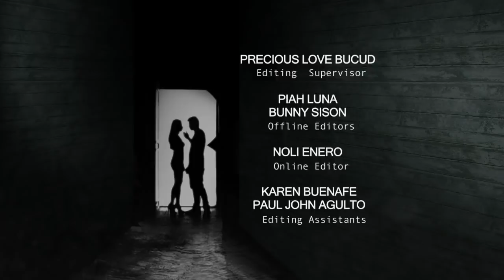Karelasyon: My grandmother's secret job (full episode)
Due to an unexpected tragedy, Doray (Nova Villa) accepts Luding’s (Chanda Romero) offer to become a prostitute at night so she can buy Tomas’ (Roi Vinzon) medicines.

Watch full episodes of ‘Karelasyon’ on GMANetwork.com/fullepisodes Hosted by Carla Abellana, this episode stars are Nova Villa, Chanda Romero, and Roi Vinzon.